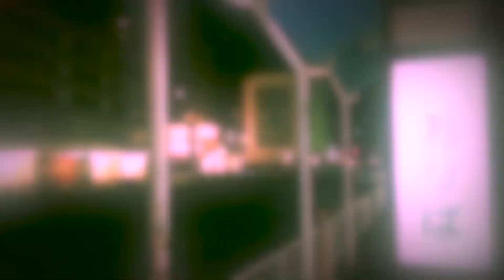ちょっとお散歩/Walk for a bit_河内小阪/Kawachi-Kosaka